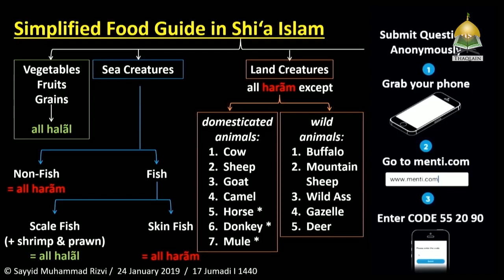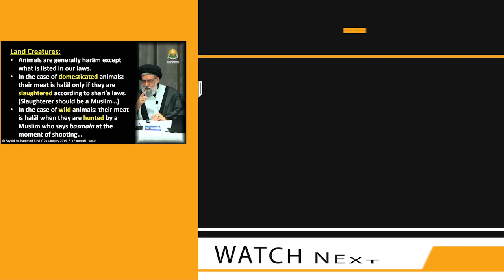8. Halal Food Guide - Donkey, Horse, Mule - Do We Consider Its Meat Halal?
Wherever you live in the world, you'll face a time when you may be confused which meat is permissible for you and which is forbidden. This video provides a simple and easy guide to help you make the right decisions in your daily life.